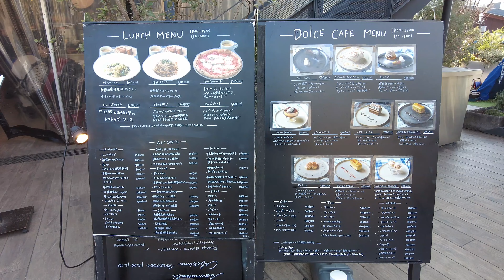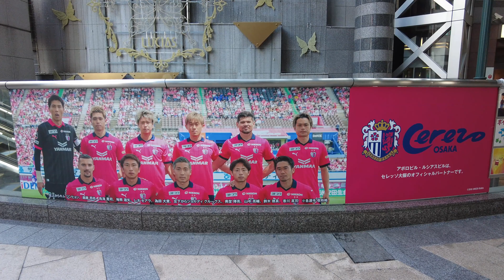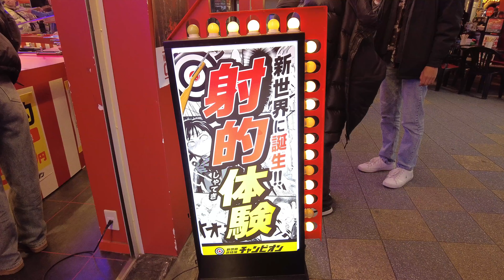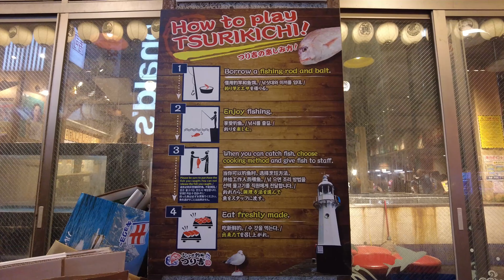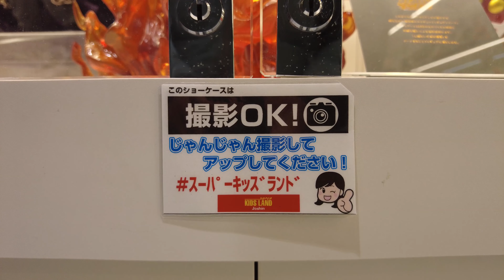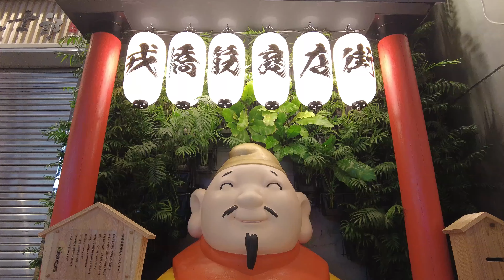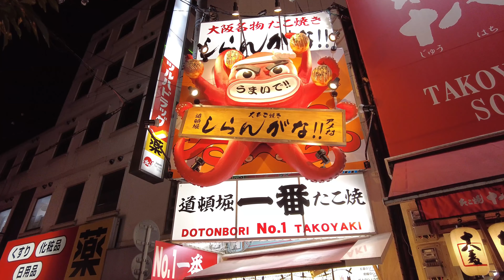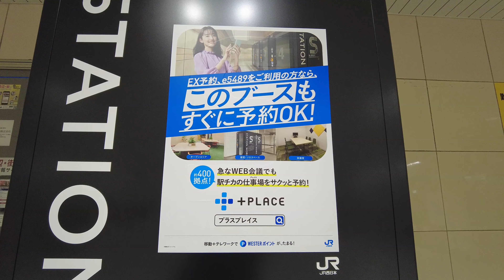大阪 Osaka, Japan (2024)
2024年

0:00 志紀駅 Shiki Station
0:57 天王寺駅 Tennoji Station
1:56 てんしば TEN-SHIBA
2:39 大阪春節祭 Chinese New Year Festival in Osaka
9:48 バーガーキング BURGER KING
11:38 新世界 Shinsekai
24:49 日本橋 Nipponbashi
30:03 難波 Namba
33:54 道頓堀 Dotonbori
43:48 JR難波駅 /JR Namba Station